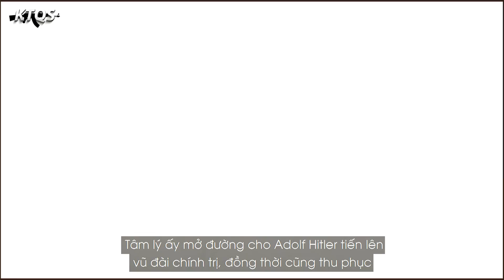Cha Đẻ 'Chiến Tranh Chớp Nhoáng' Đức-Heinz Guderian, Người Chống Lệnh Hitler May Mắn Vì Bị Lãng Quên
💲💲💲 Các bạn có thể ủng hộ kênh bằng cách Donate vào địa chỉ sau:
           STK: 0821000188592 - Vietcombank - NGUYEN VIET CUONG